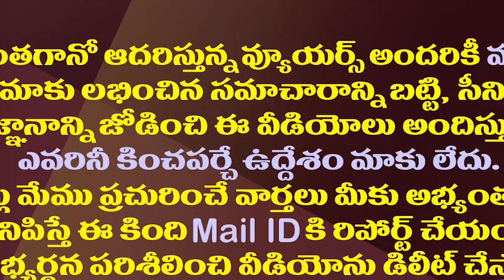సీబీఐపై అవినాష్ రివర్స్ అటాక్ స్టార్ట్| MP Avinash Reddy Writes Letter To CBI Director Praveen Sood